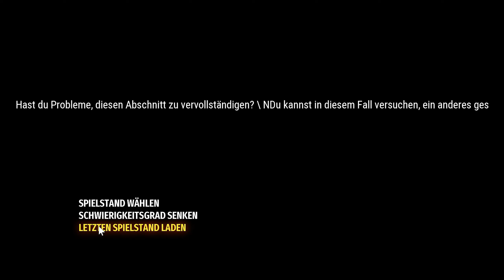SERIOUS SAM 4 #033 - 🎶 We are failing. WE ARE FAILING. *sing* 🎵 💣 Let's Play Serious Sam 4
ÜBER DIESES SPIEL:
Die Menschheit wird belagert. Mental's Horden breiten sich über die Erde aus, um die Überreste einer gebrochenen und geschlagenen Zivilisation zu vernichten. Der letzte verbleibende Widerstand gegen die Invasion ist die Earth Defence Force, angeführt von Sam "Serious" Stone und seiner schwerbewaffneten Einheit schräger Kommandos.

Croteam kehrt mit einem energiegeladenen Prequel zur Serious Sam-Serie zurück, welches das Chaos auf ein nie dagewesenes Level hochfährt. Die klassische Serious Sam-Formel wurde aufpoliert: Mithilfe eines unaufhaltsamen Arsenals muss der Spieler einer unvorstellbaren Anzahl von Gegnern die Stirn bieten und seinen Weg aus hoffnungslosen Situationen finden.

HORDEN VON INVASOREN
Die bereits bekannte Riege von außerirdischen Gegnern kehrt mit neuer Verstärkung zurück. Kämpfe dich durch unvorstellbare Massen von Mental's Dienern, darunter die legendären Headless Kamikaze, Beheaded Rocketeer, Kleer, Scrapjack, Werebull und Khnum!Bewaffne dich gegen brandneue Gegner und gigantische Monster, wie den wilden Processed, den abstoßenden Belcher, den schonungslosen Zealot und viele mehr.

EXPLOSIVES ARSENAL
Rüste dich mit einer Vielzahl verheerender Waffen aus, passend für jede Situation. Verwüste Mental's Horde mit der mächtigen doppelläufigen Schrotflinte, der verheerenden Minigun, dem brutalen Kettensägenwerfer, einer brandneuen automatischen Schrotflinte und der kultigen Kanone. Verbessere deine Waffen und erfreue dich an dem zielsuchenden Raketenwerfer und dem mächtigen Laserstrahl des Todes.

KOOPERATIVES CHAOS
Kämpfe dich mit Freunden durch den actiongeladenen 4-Spieler Online Koop-Modus! Bewältige aufregende primäre Missionen und spannende Nebenquests in modifizierbaren Schwierigkeitsgraden für eine zusätzliche Herausforderung.

LEGION SYSTEM
Serious Sam 4 entfesselt einige der größten Augenblicke in der Geschichte der Serie mit dem neuen Legion System und Schlachtfeldern die mit Tausenden von Feinden wimmeln.

Der Entwickler beschreibt die Inhalte wie folgt:

Serious Sam 4 contains frequent violence, blood and gore with some mature language, which can be seen through actual gameplay and cut-scenes.

(Quelle: Steam)

Titel: Serious Sam
Genre: Action, Abenteuer, Indie
Entwickler: Croteam
Publisher: Devolver Digital
Franchise: Serious Sam, Croteam
Veröffentlichung: 24. Sep. 2020